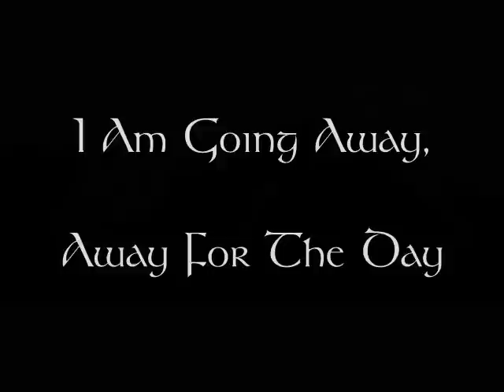Imagination 2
Clip sources:
Eragon, Bridge to Terabithia, Ella Enchanted, Lovely Bones, Avatar, Lord of the Rings, Legend, The Neverending Story, Chronicles of Narnia, The Fountain, Willow, Dragonheart, HP: Goblet of Fire, Pan's Labyrinth,  Clorox and  Chocolat Frey Commercials, and Sigur Ros Music Video
Song from The Tudors soundtrack by Trevor Morris